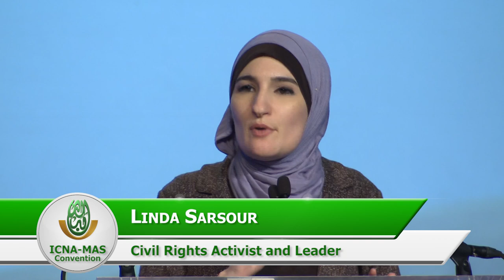We Belong! by Linda Sarsour (ICNA-MAS Convention)